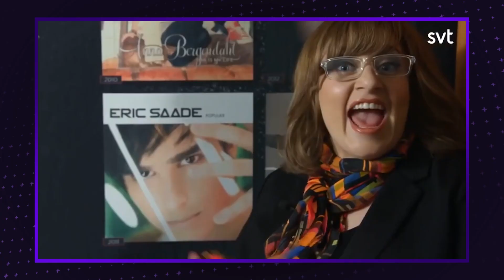🇳🇴 Who is Norway's Best Choice? (with @escNorge )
Melodi Grand Prix is back with a new format! No more duels, no more prequalified artists and the final will now include a jury vote along side the televote. I sat down with Mandy from ESC Norge to talk about the nine finalists who are in the running to represent Norway at the Eurovision Song Contest 2023 in Liverpool.

Let me know who you want to see win the ticket in the comments!

0:00 - MGP's New Format
1:48 - Ulrikke - Honestly
5:07 - Alessandra - Queen of the Kings
7:39 - Umami Tsunami - Geronimo
9:36 - Elsie Bay - Love You in a Dream
11:34 - Jone - Ekko inni meg
13:40 - Swing'It - Prohibition
15:24 - Skrellex - Love Again
17:08 - Eline Thorp - Not Meant to Be
19:15 - Atle Pettersen - Masterpiece
21:21 - Choice for Winners